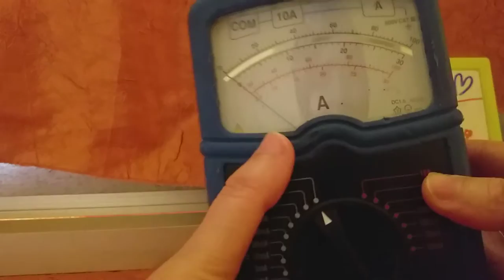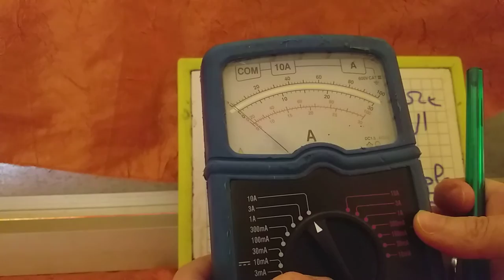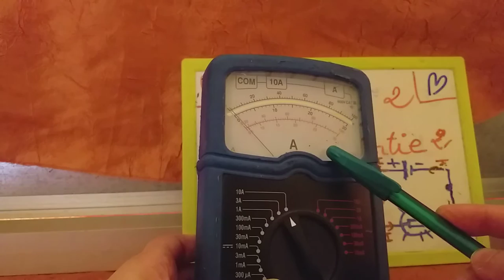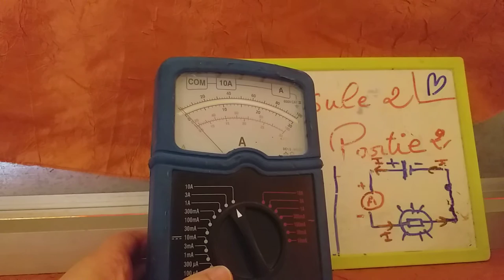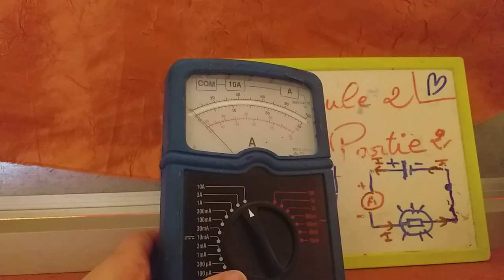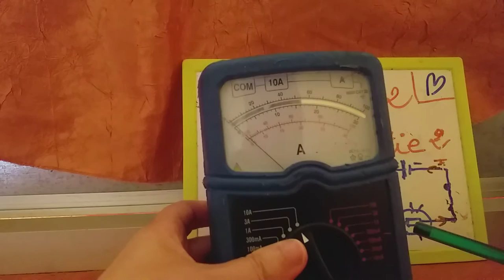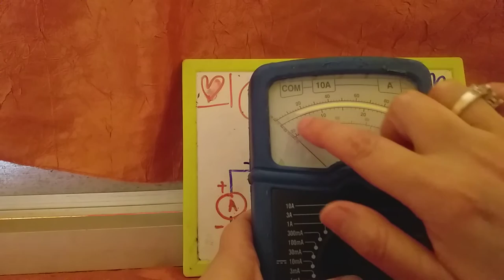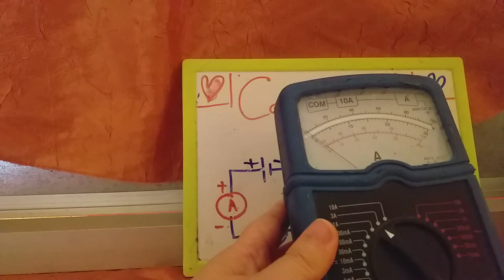Ampèremètre------Calibre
Capsule 2 partie 2